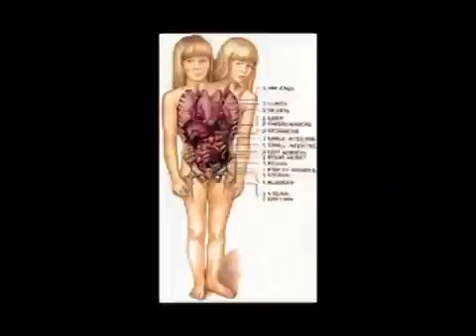Abigail and Brittany Hensel and causality 2016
Abigail "Abby" Loraine Hensel and Brittany "Britty" Lee Hensel (born March 7, 1990, Carver County, Minnesota, United States), are highly symmetric dicephalic parapagus conjoined twins. For more specific information you can visit Wikipedia: - in the next video -

Think about the causal factors that could result in the girls developing different psychologically. They were both born with the same gene. But Abby has been subjected to somewhat different circumstances than Brittany, and vice versa. People relate to them differently. The way they relate to each other also effects their psychological development. Furthermore, some environmental factor, a nurse or a caretaker possibly, back when the girls were but mere babes, caused one to became dominate over the other. Now one leads and the other follows. They couldn't function as they now do if they had remained equally dominate. Thus the differences we see in the girls is the consequence of the environmental circumstances to which each girl has been subjected to as an individual. Of course, the environment couldn't shape and form the individual if the individual was not designed genetically to allow for adaptation.